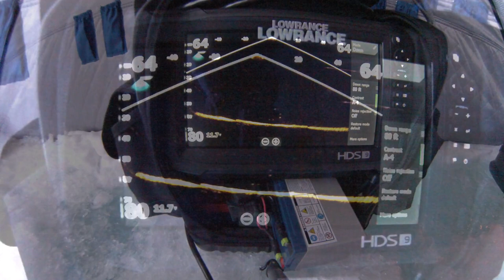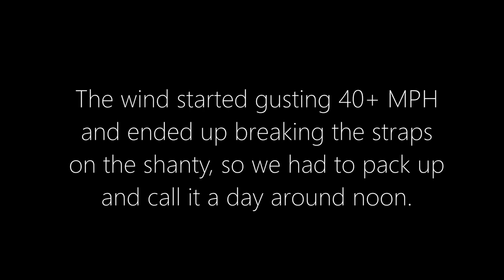Ice Fishing For LAKE TROUT With Active Target!! (GIANT Fish BREAKS Rod)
This ice fishing video was filmed in Michigan up on the Straits of Mackinac! We fished on the Lake Huron side, going out of Mackinac City one day, and St. Ignace the other. Our target species of the trip was Lake Trout, but we had never targeted or caught Lake Trout before this trip.

Make sure to stay on the lookout for a lot more awesome hunting and fishing videos to drop over the next few weeks. God bless and stay obsessed!

Main Instagram: kyle_kunst22
Fishing insta: reel_obsession_fishing